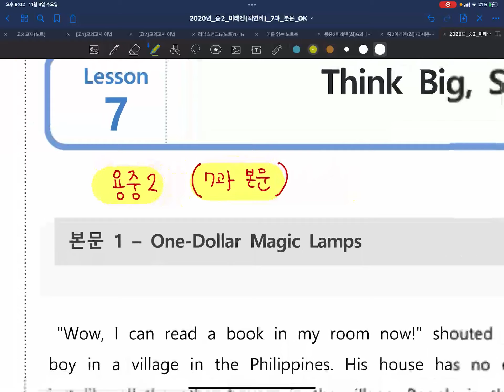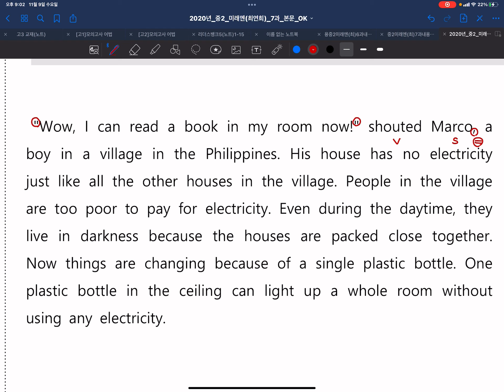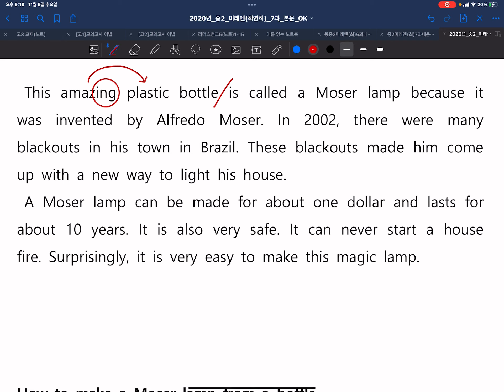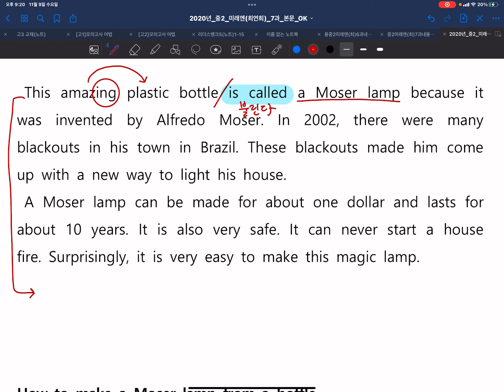용중2학년7과본문(1~2)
중2영어미래엔7과